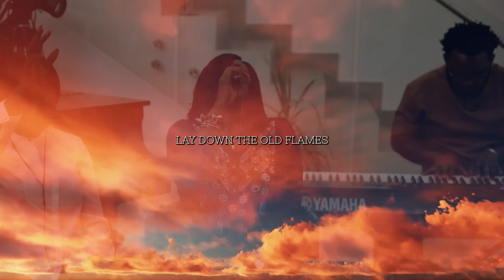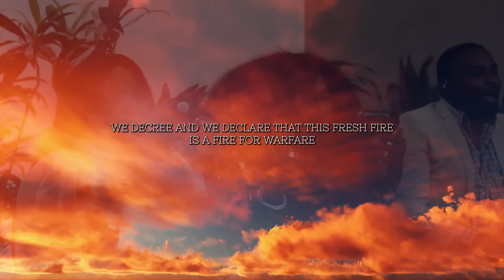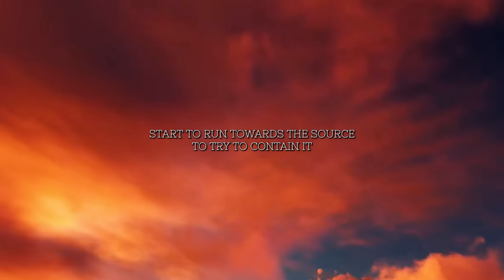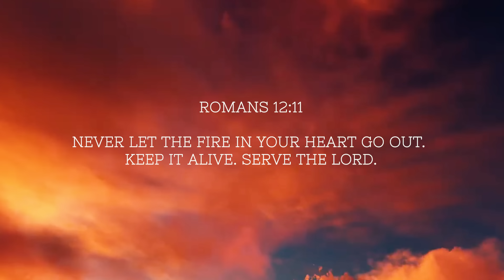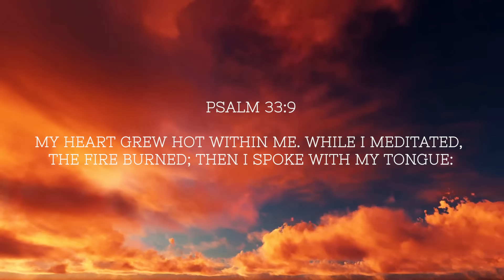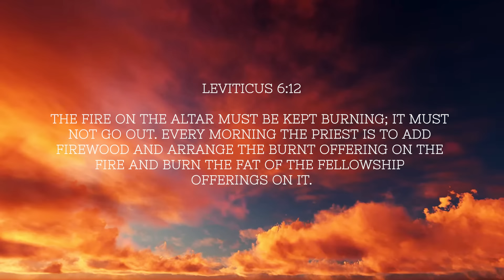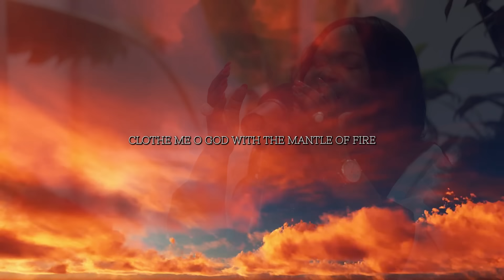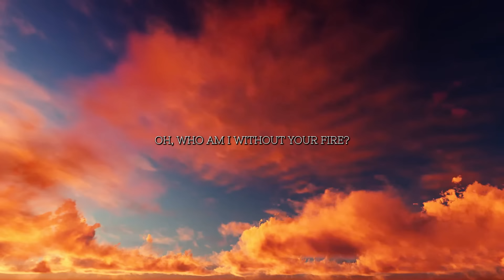NEW FIRE - Apostle Isi Igenegba, Rev Ifueko Charmien, Victor Obichiri and Prayer Rain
Performed by Pastor Isi Igenegba, Rev Ifueko Charmien, Victor Obichiri and TY Bello

Filmed by Apatira, Opeyemi Adeosun, Ekene Williams

Edited by  Ekene Williams, Opeyemi Adeosun